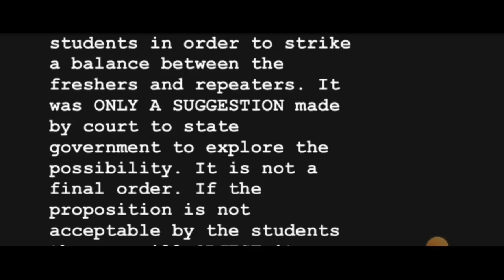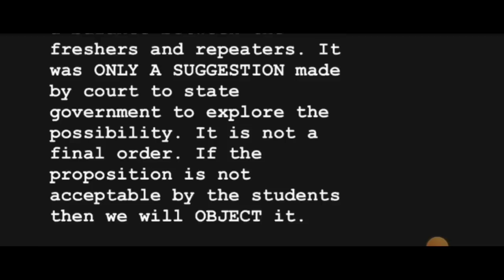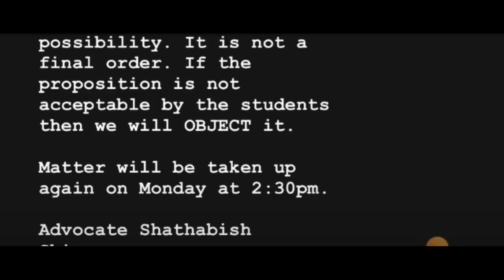KCET 2022 COURT BIG UPDATE|ALL RESULTS CHANGE!?|CHANCE|KEA LATEST UPDATE|COURT HEARING|students solu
Upi id:hatersvtu@ybl